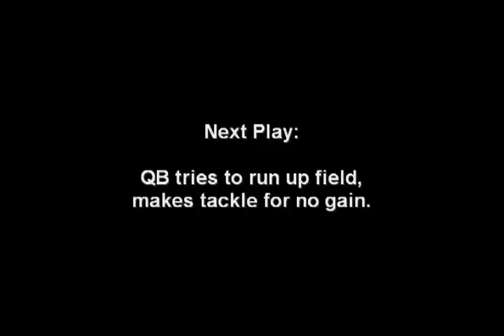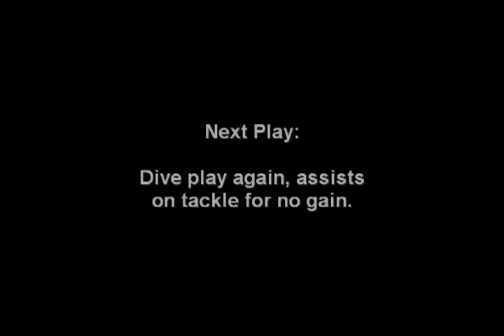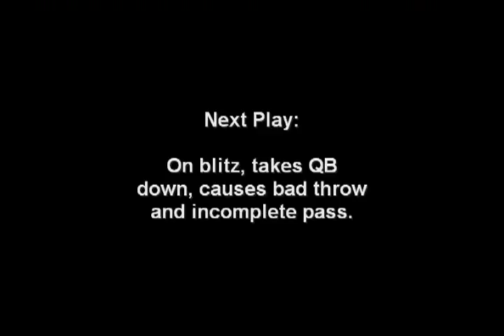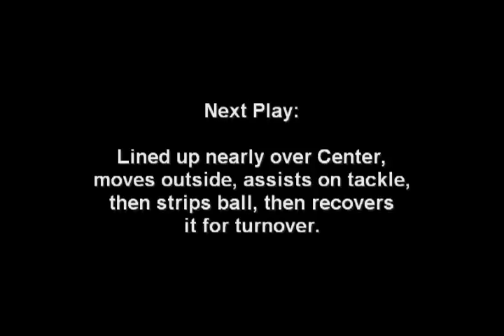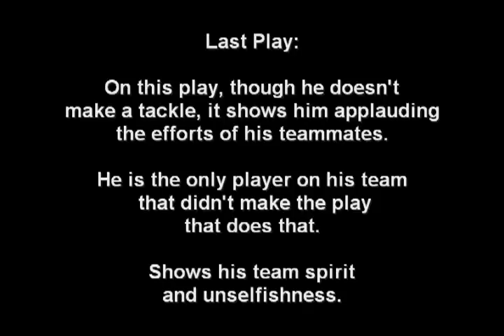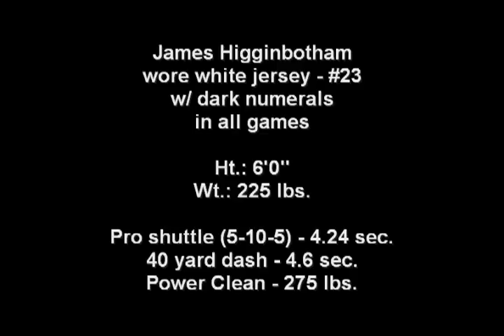James Higginbotham Highlight Film Fall '09, SE Prep